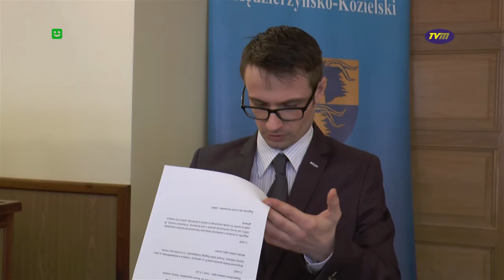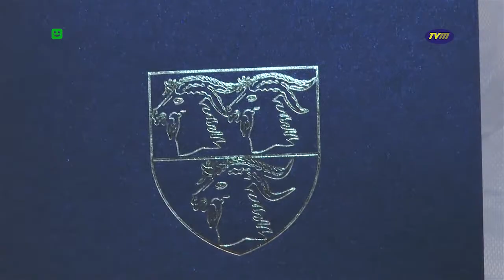TVM - "STYPENDYŚCI POWIATU"